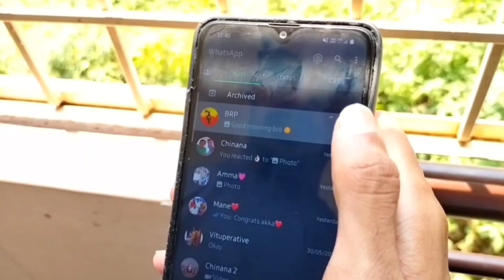Bad Day Episode-4 Trailer | Abhilash | Bharat | Bhajarangi Productions